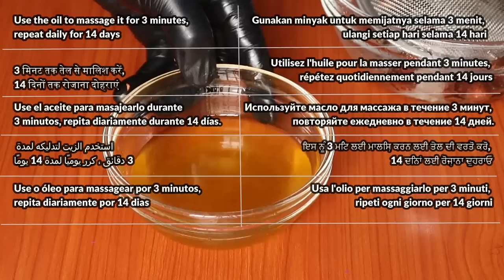Is it Small? This Easy Avocado Seed Recipe Will Surprise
Is it Small? This Easy Recipe Will Surprise You in few Days. To make this easy recipe you will need Avocado seed, Aloe vera leaf and Castor Oil. Cut the Avocado seed into small pieces and fry into castor oil until they turn brown in color. Extract the inner translucent layer of the aloe vera leaf and cut into small pieces. Now mix with the hot oil of fried avocado seed. Leave until it is cool, drain the oil. Use the oil to massage for 3 to 4 minutes twice a day for 14 consecutive days. Try a different recipe if you see no changes in 10 days.